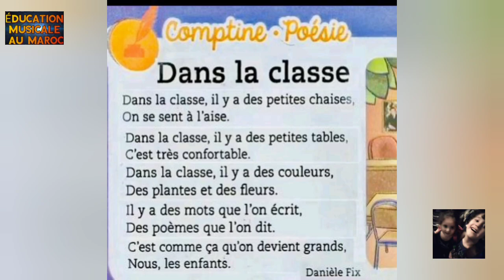poesie dans la classe il y a des petites chaise فرنسي عربي